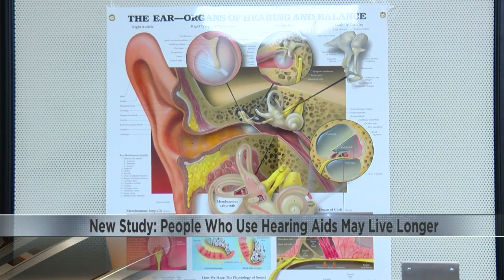New study reports people who use hearing aids may live longer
According to a new study people who use hearing aids may live longer and healthier lives.